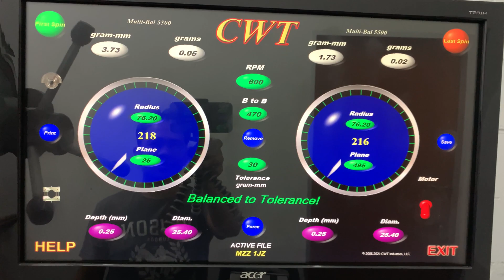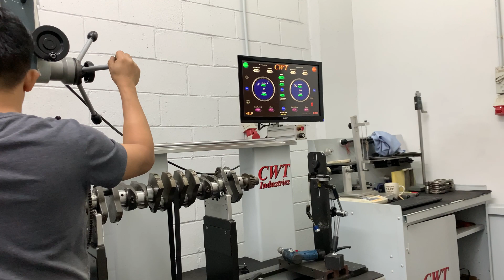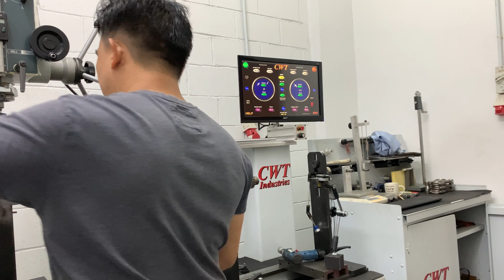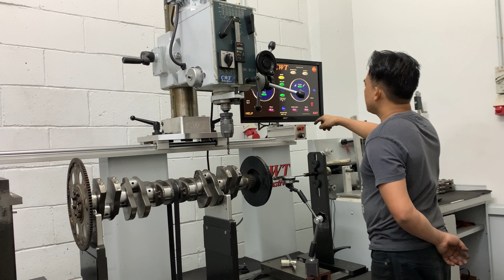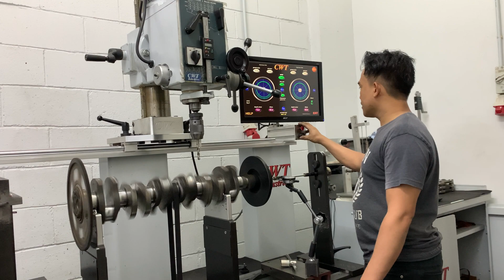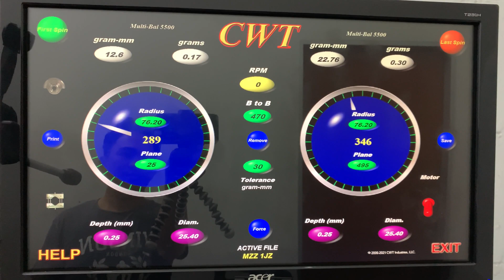Crankshaft balancing for Toyota 1JZ in full set-up PART 3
I show you how i balance the crankshaft  of toyota 1jz in low rpm of 600 rpm and low tolerance of 30grams-mm
 and the result is very nice.  i hope you enjoyed and you get and idea why the crankshaft need to balance...
the only main reason why the crankshaft need to balance is to minimizes internal engine vibration, but it is a game of compromise. When an engine is running and the crankshaft is rotating, the connecting rod and piston assembly are reciprocating (traveling up and down).
so that the engine run in smooth and also the crankshaft can last-long the durability of the crankshaft.

 Benefits of balancing in your crankshaft:
 1. Increase engine Performance and Power
 2. Reduce vibrations that can affect early stress and wear on bearings.
 3. Smoother running engines.
 4. Responsiveness of the engine at variable conditions.
 5. Prolong life of bearings, rotating and reciprocating parts.
 6. Less energy is wasted.
 7. Increase fuel efficiency.

Please connect also into my back up channel. KABUKONG ALONSO PTV